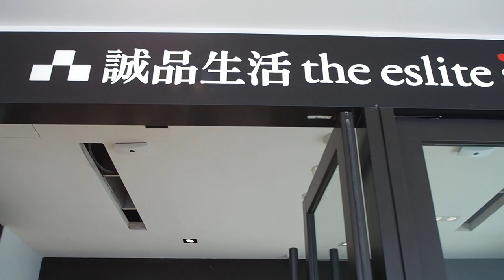【台北中山站景點】約會打卡首選「誠品生活南西店」開幕囉！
北部最大書局-雜誌最狂

旅日美食品牌獨家進駐

新開幕-誠品生活西南店